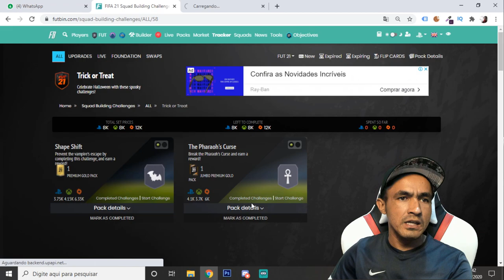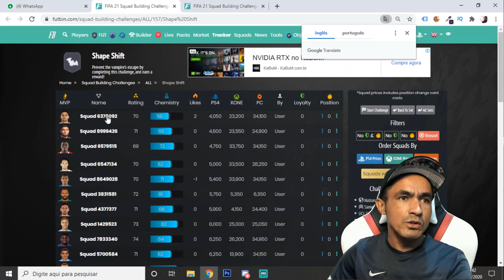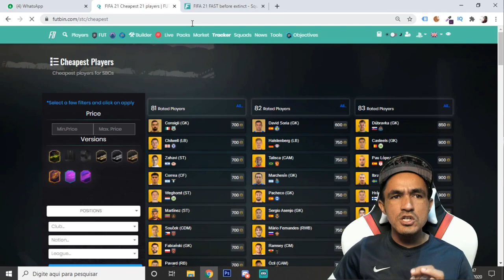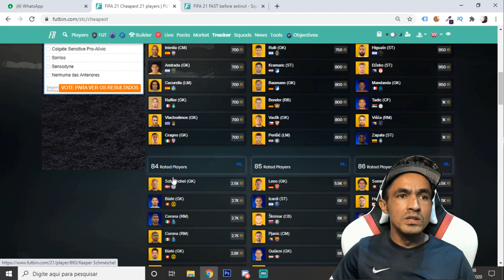💥GANHE UM MEGAPACOTE [DME GOSTOSURAS OU TRAVESSURAS MAIS BARATO] FIFA 21🎮❗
SEJA NOTIFICADO DIRETAMENTE NO SEU WHATSAPP SEMPRE QUE A LENDA COMEÇAR UMA LIVE OU POSTAR CONTEÚDO NOVO... Salve galara, Lázaro para mais um vídeo dando continuidade em nossa série do evento Rulebreakers chegamos no dia 9 do evento!

Mas o conteúdo que tivemos não é exatamente sobre os rulebreakers, mas sim sobre os dias da bruxa, tivemos o lançamento do DME GOSTOSURAS OU TRAVESSURAS que vai te dar um MEGA PACOTE, confira como fazer esse DME mais barato!